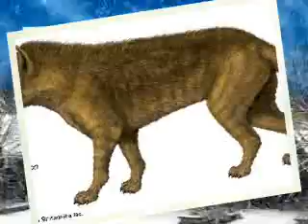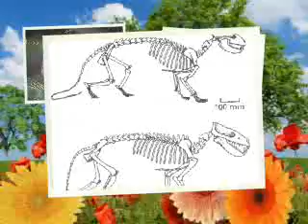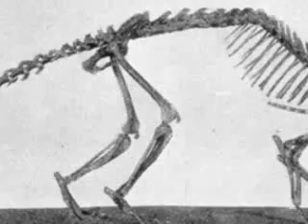Creodonts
Creodonts-almost all spesies!They lived in Africa,North America and Eurasia from paleocene till pliocene.